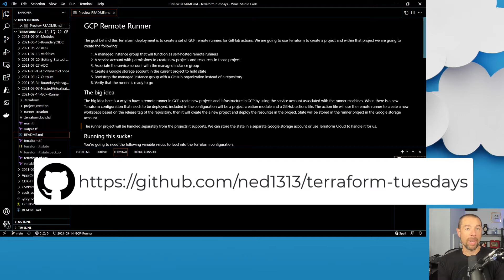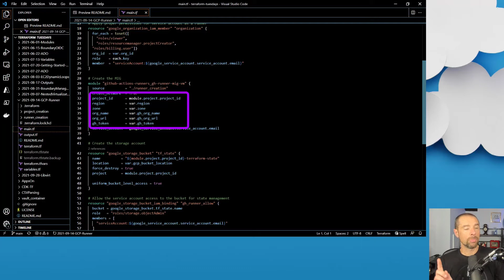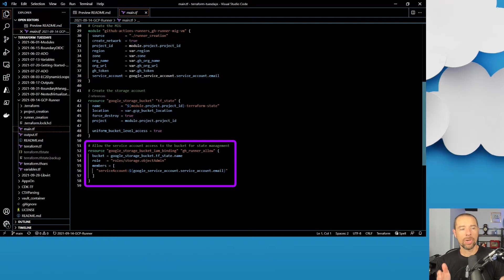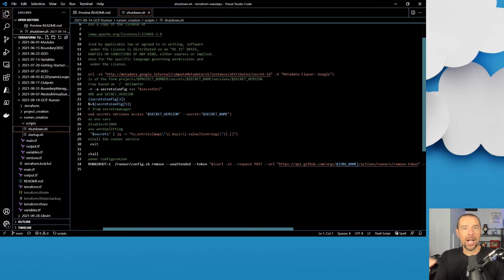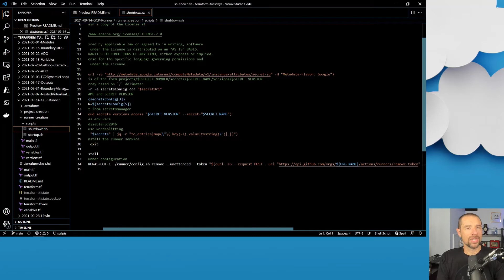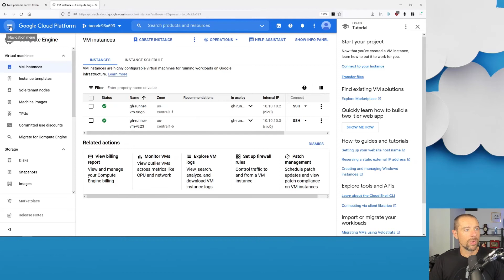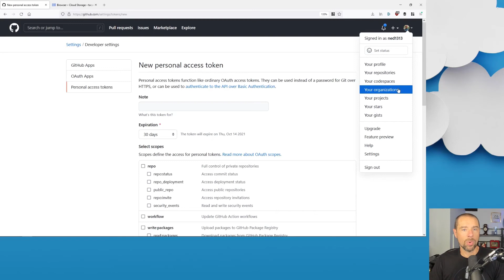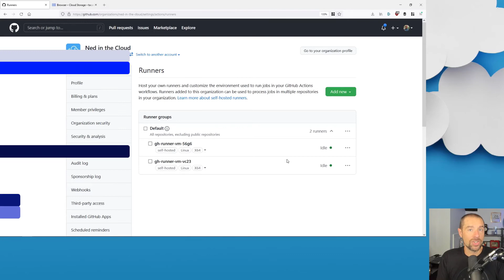GitHub Actions with Google Cloud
Authentication is kind of a pain when it comes to automating your infrastructure deployments. What if you could use the built-in authentication of your favorite cloud provider alongside GitHub actions? You totally can! In this video, we'll walk through the process of spinning up self-hosted runners for GitHub Actions in Google Cloud. Naturally, we'll use Terraform to provision all the resources, including the project itself!

Timestamps